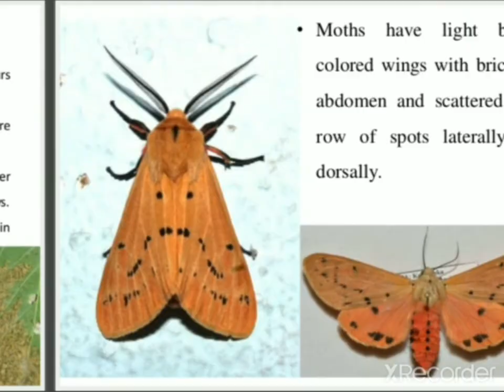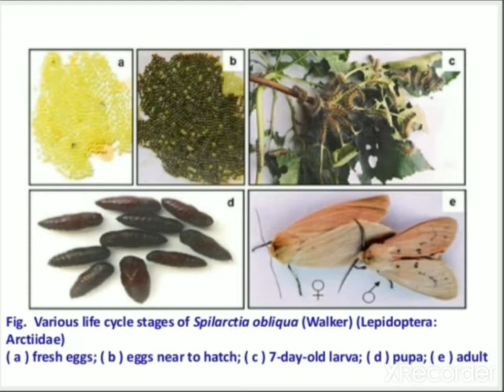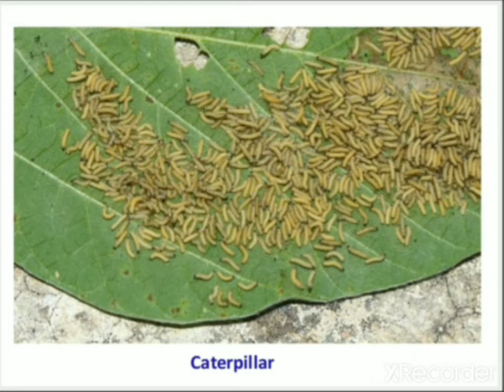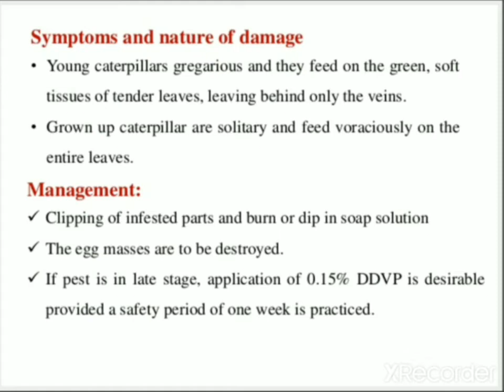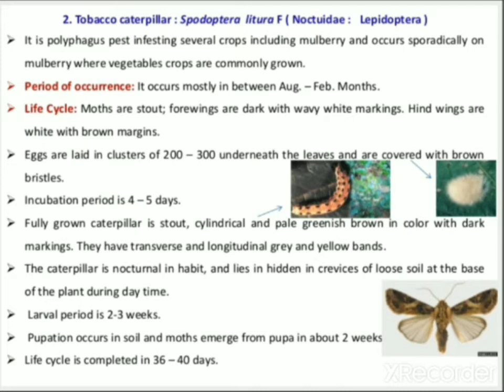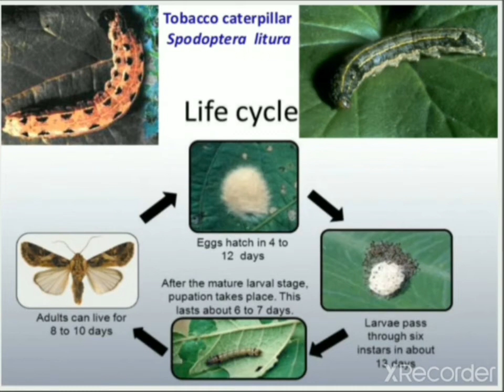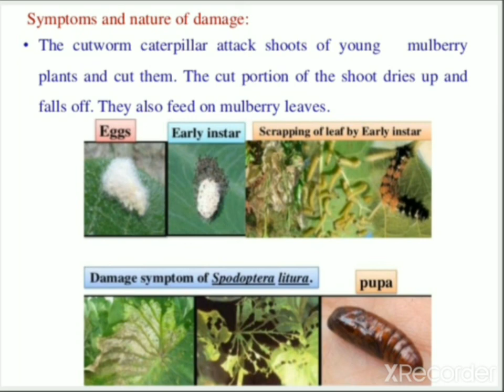Pests of Mulberry / Different types of Pests and Marks of Identification, Symptom of Damages